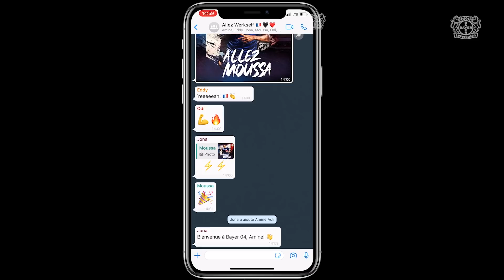Bienvenue, AMINE ADLI 👋 | Top-Talent kommt vom FC Toulouse nach Leverkusen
Bayer 04 Leverkusen hat den französischen Offensivspieler Amine Adli vom Zweitligisten FC Toulouse verpflichtet. Der 21-Jährige wechselt mit sofortiger Wirkung aus dem Land des Fußball-Weltmeisters unters Bayer-Kreuz. Adli unterzeichnete in Leverkusen einen bis zum 30. Juni 2026 gültigen Vertrag, er wird künftig mit der Rückennummer 31 auflaufen.